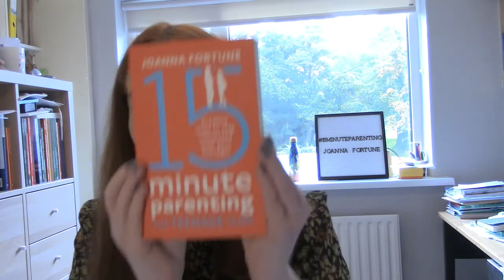Joanna Fortune: Positive Parenting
Galway Public Libraries organise an annual programme of events for the nationwide Healthy Ireland at Your Library initiative. Due to current public health restrictions, talks cannot take place in library branches. We have commissioned online talks to share with our library patrons.
Joanna Fortune (MICP; MIFPP; Reg Pract. APPI; Ap. Sup. PTIrl) is a highly experienced and qualified clinician in the field of psychotherapy. She has over 20 years of clinical experience and specializes in trauma recovery therapy and repair of ruptured attachment therapy.
Joanna is the only certified Theraplay trainer in Ireland. She delivers Theraplay Level 1 and Level 2 training.
Joanna has written three books on parenting- the “15 minute parenting series” which includes “ 15 Minute Parenting 0-7 years”, “15 Minute Parenting 8-12 years” and “15 Minute Parenting Teenage Years”